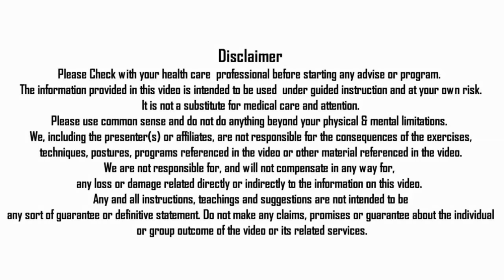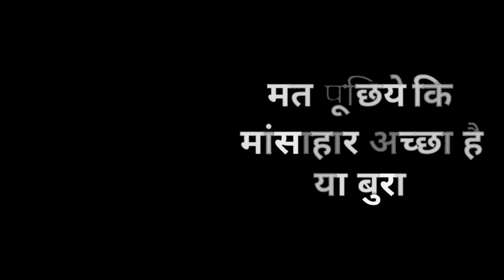नसों, मांसपेशियों, हडियों व धातु की मजबूती के लिए आँवला अवलेह नित्यानन्दम श्री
In this video Nityanandam Shree explained about amla avleha for musclesweakness, dhaturog, nervesweakness and all types of weakness in body. We will forward your query to Nityanandam shree.